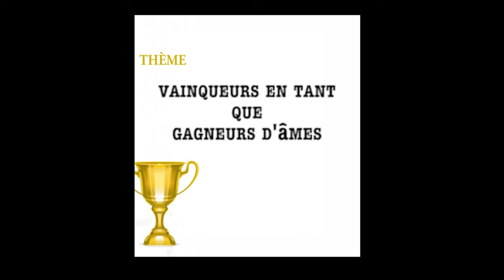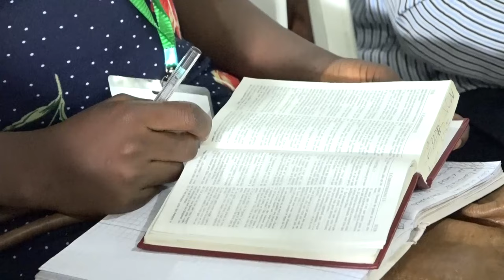CAMP BIBLIQUE NATIONAL 2019 - Partie 5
La Communauté Missionnaire Chrétienne Internationale (CMCI) en Côte d'Ivoire présente : CAMP BIBLIQUE NATIONAL 2019, du 22 au 25 août 2019
Thème : VAINQUEUR EN TANT QUE GAGNEUR D'ÂME
Orateur : Pasteur Boniface MENYE